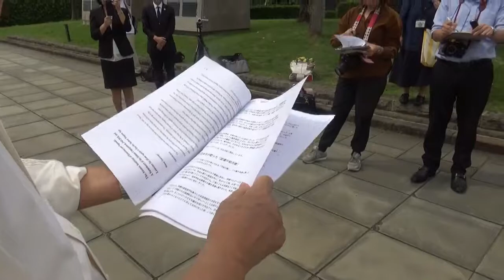190921_国際平和デーに長崎の鐘を鳴奏会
長崎県被爆者手帳友の会 朝長万左男新会長
和プロジェクトTAISHI 宮本辰彦代表